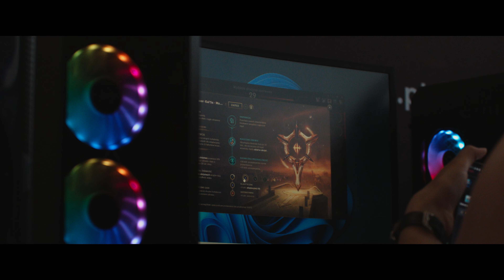"Pyrkon 2022" Fantasy Con BMCC 2.5k MFT Tokina 50 -135 RAW 4k